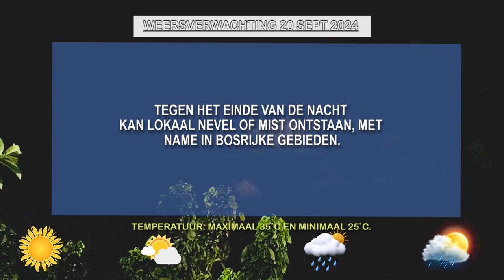20 09 2024 WEERSVERWACHTINGEN 20 TOT 21 SEPT'24